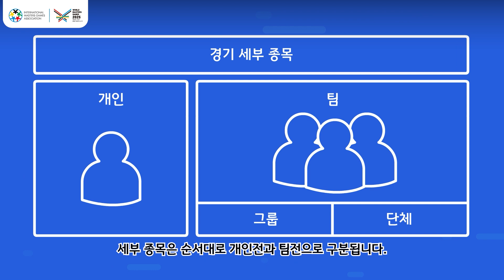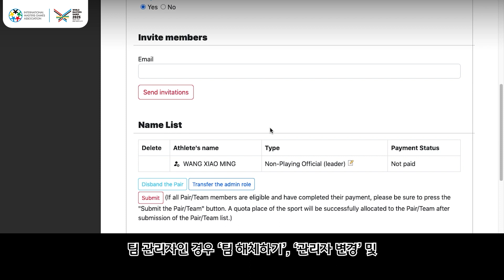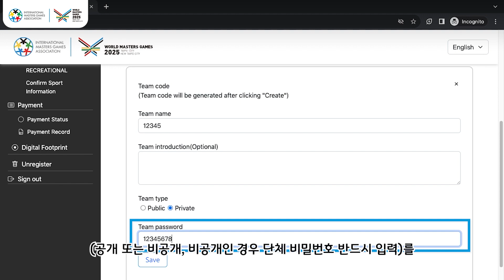5 【팀직원】경기 정보는 어떻게 쓰나요